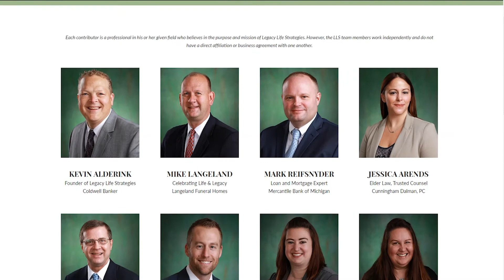Legacy Life Strategies Introduction - Kevin Alderink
Introducing Legacy Life Strategies, a West Michigan resource for senior adults and their loved ones.